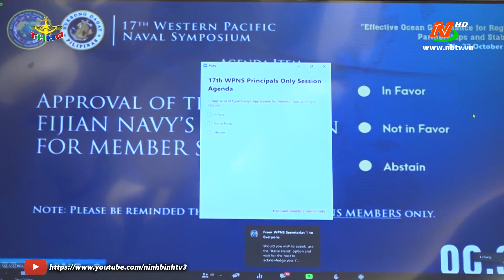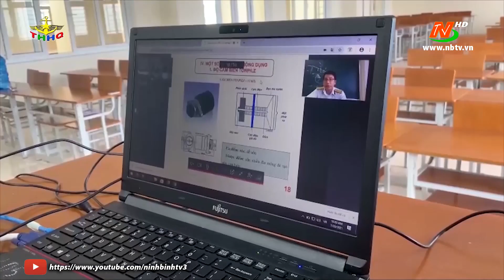Tổ quốc và những người chiến sỹ Hải quân: Phụ nữ Hải quân khát vọng và cống hiến